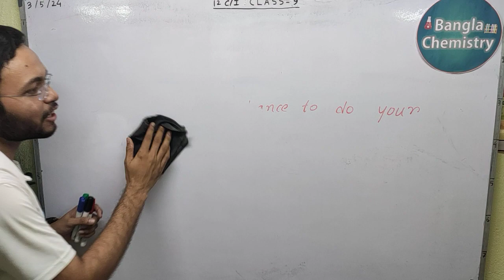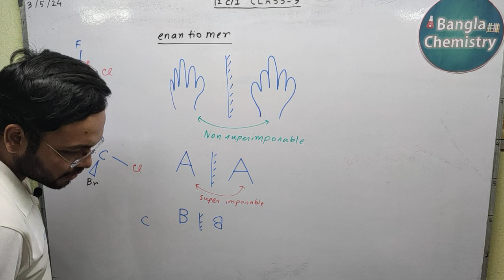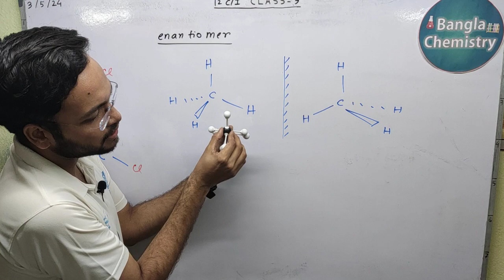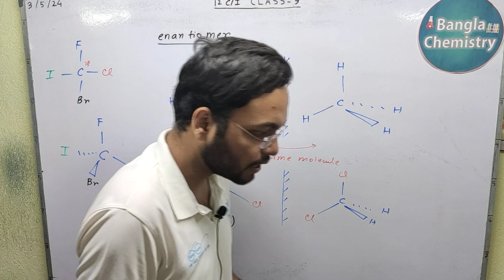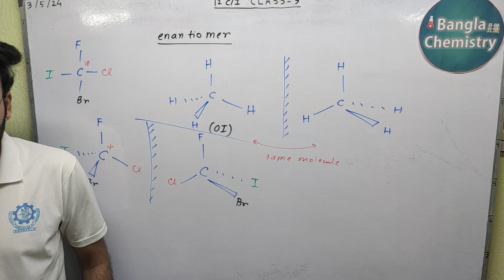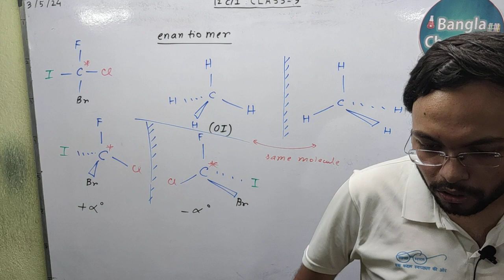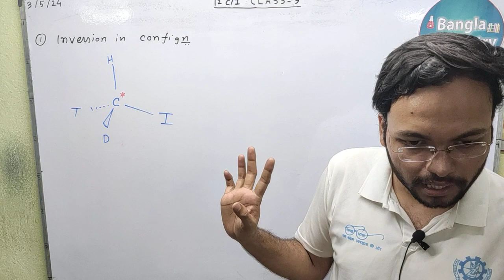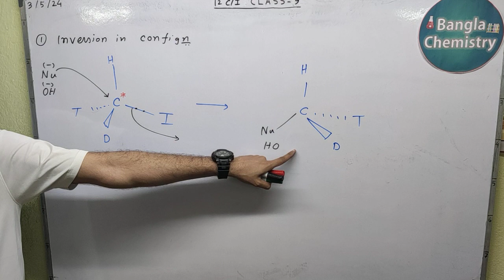Halo alkane Halo arene-Class 12- L3(a)-Batch1- Enantiomer, Racemic mixture, Lucas reagent in alcohol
Hello students!
This is the first part of Lecture 3 on Halo alkane Halo arene delivered in Batch 1.
Please watch previous lecture 1,2 before watching this video.